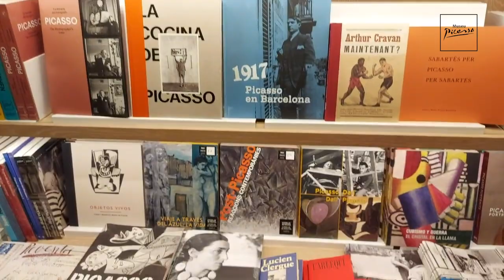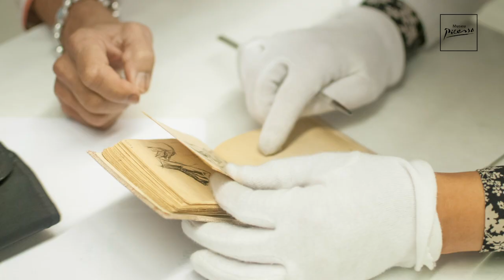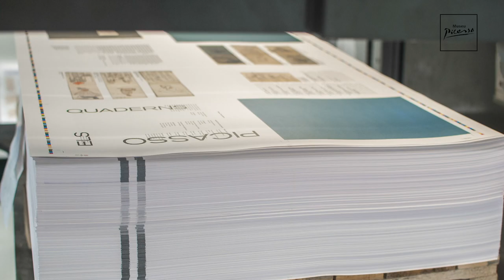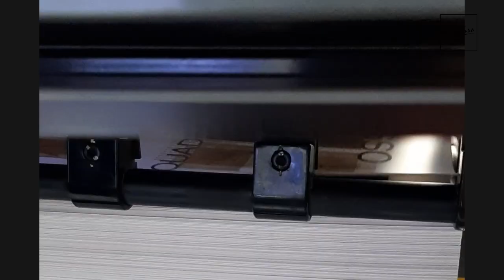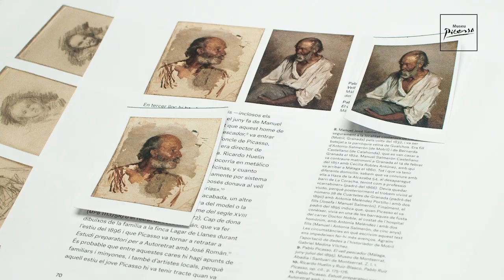La veu del Museu: Cristina Vila i Júlia Azcunce ens expliquen el procés de creació dels catàlegs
En aquest vídeo, Cristina Vila i Júlia Azcunce, del Departament de Publicacions del Museu Picasso de Barcelona, ens expliquen com fan els llibres i catàlegs de les exposicions, des de l'encàrrec inicial fins a la impressió.